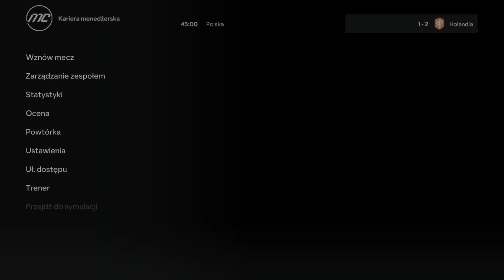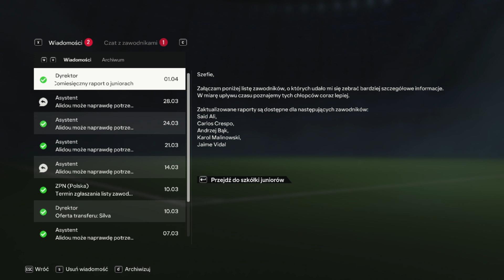FC 24 Kariera Menadżera WIDZEW ŁÓDŹ Reprezentacja wzywa 2